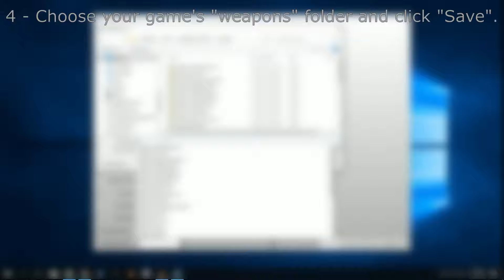How to create a custom weapon for Brutes 2D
This's a very quick video showing you how to use the mod tool created for the game Brute 2D to edit and create custom weapons.